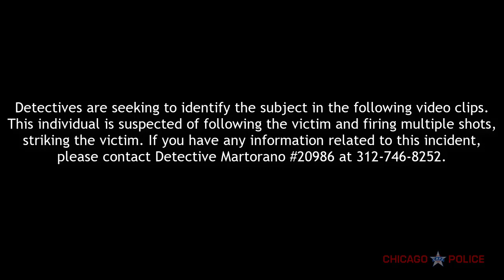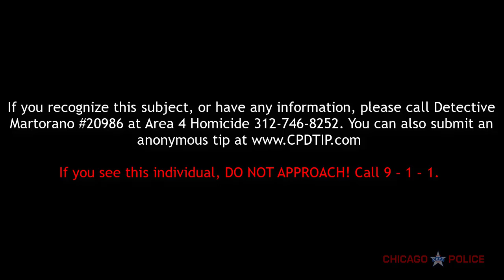Homicide | 400 Block N. Laramie Ave |January 10, 2022 | JF109059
Help the Chicago Police Department identify this subject. The pictured subject is suspected of committing a Homicide in the 400 block of North Laramie Ave. You can also submit an anonymous tip
If you see this subject, DO NOT APPROACH. CALL 9-1-1